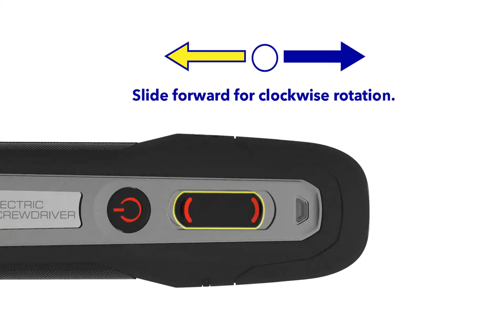Quick Start Guide- Dremel Electric Screwdriver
This video gives a quick overview of the Dremel Electric Screwdriver buttons and features.

Get started with your Dremel Electric Screwdriver to quickly tackle projects around the home.